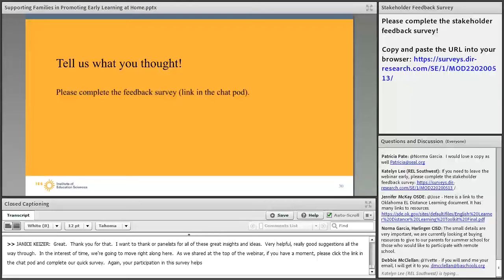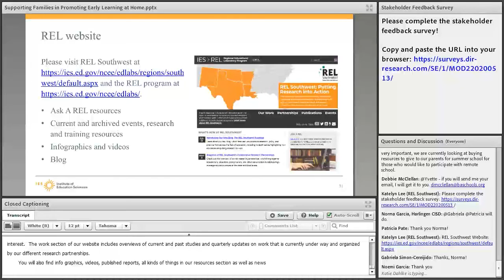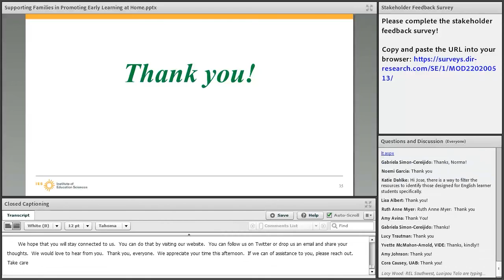Supporting families in promoting early learning at home, Closing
This REL Southwest webinar, “Supporting families in promoting early learning at home,” was recorded on May 13, 2020. The webinar archive includes four videos: (1) an introduction to the webinar by Dr. Katie Dahlke, (2) an overview by Dr. Katie Dahlke of a database of resources to support learning at home for prekindergarten (preK) and kindergarten-age children created by REL Southwest that educators and families can use, (3) a facilitated discussion with early childhood education (ECE) practitioners to discuss how they are supporting the families of early learners, and (4) closing information.

In Video 4, Janice Keizer of REL Southwest provides closing information for the webinar.

This video was prepared under Contract 91990018C0002 by Regional Educational Laboratory Southwest, administered by the American Institutes for Research, through funding from the Institute of Education Sciences at the U.S. Department of Education. The content does not necessarily reflect the views or policies of the Institute of Education Sciences or the U.S. Department of Education, nor does mention of trade names, commercial products, or organizations imply endorsement by the U.S. Government.